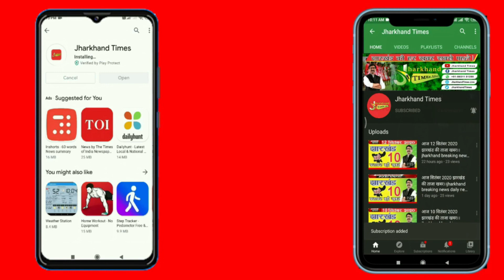74 वें गणतंत्र दिवस के शुभ अवसर पर बड़कागांव थाना प्रभारी विनोद तिर्की की ओर से हार्दिक बधाई !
Jharkhand Times : 74 वें गणतंत्र दिवस के शुभ अवसर पर बड़कागांव थाना प्रभारी विनोद तिर्की की ओर से हार्दिक बधाई . Jharkhand Times is an exclusive news channel on YouTube which streams news related to Jharkhand, National and international. The channel also have contemporary topic based Viral news and subject special series which are interesting.